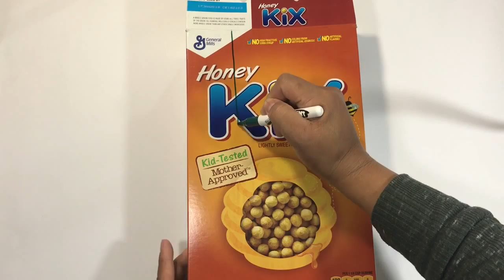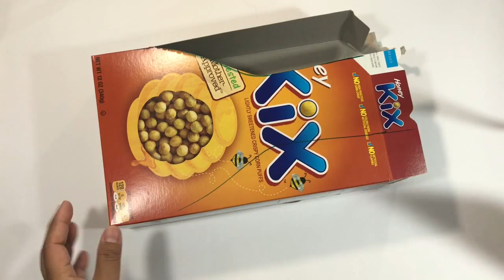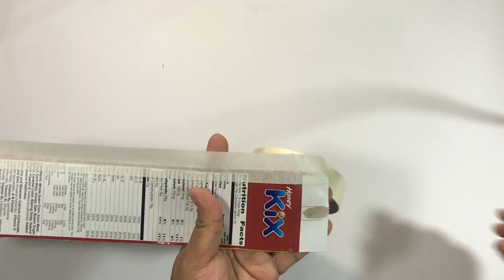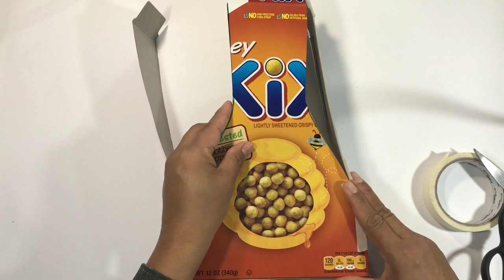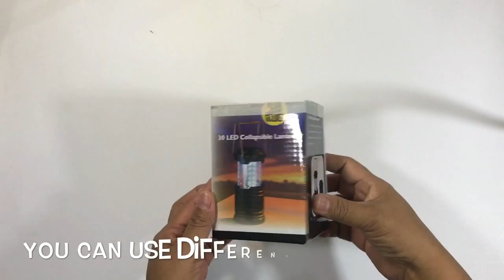Imagine What You Could Do With Cereal Box / DIY Vase DIY Table Topper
Hi Everyone! In this video I will show you how to make a DIY flower,DIY flower vase and DIY table topper.
To make a DIY flower, I used cardstack. Cut 3 different sizes of paper pattern 14 cm x 14 cm, 12 cm x 12 cm and 10 cm x 10 cm to make a flower petals,glue it all together and put buttons on the center.
To make a flower vase, use an empty cereal box.Draw a line or a shape of a vase on one side and cut it and use it as a pattern on all sides.Tape it all together.To create a rough texture use glue and bath tissue on the vase. Once it dries paint it brown and let it dry. To put a final touch add the DIY flower.
Then to make a DIY table topper use a square boxes and do the same procedure.